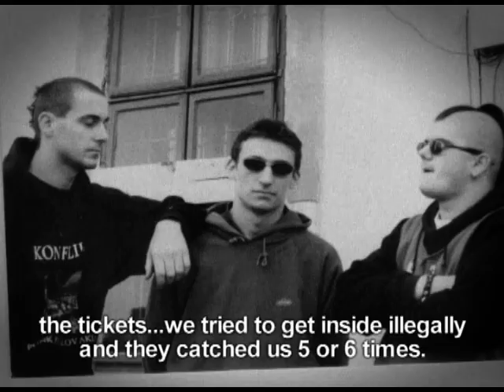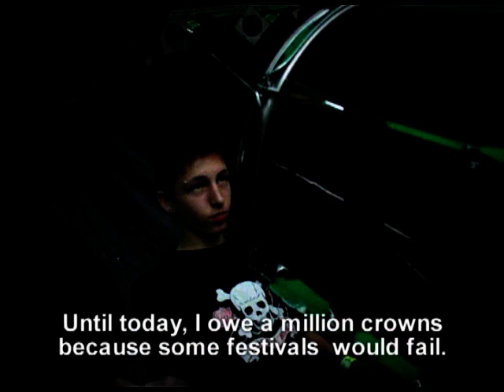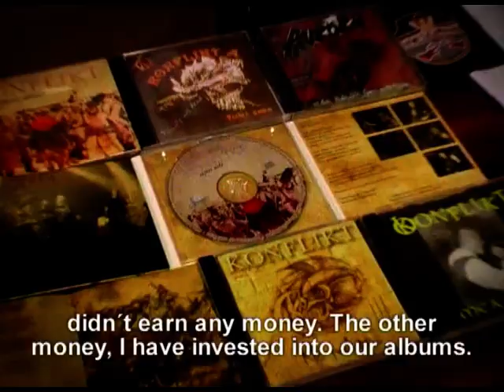Jury zo skupiny Konflikt - dokument